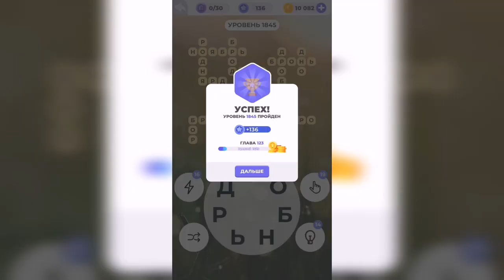Линия слова / Дары природы / Уровень 1845